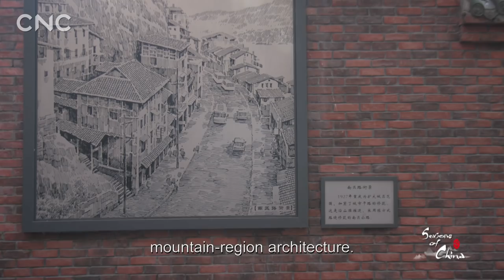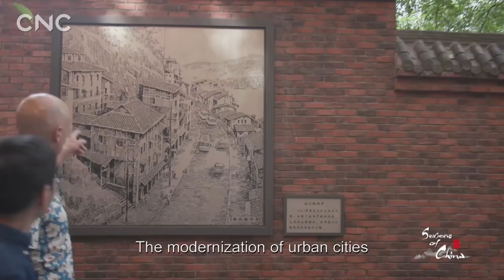Seasons of China Episode 12: Great Heat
It is the time of year when the duration of the sunshine is the longest, the average temperature is the highest, which measn the Great Heat is here. In this episode, Dominic is on his way to Chongqing, Nicknamed: The Furnace, to face the heat and feel the sweat and determination of the people of Chongqing.